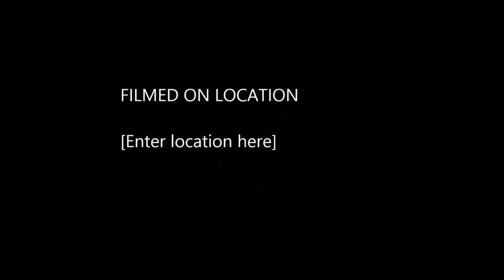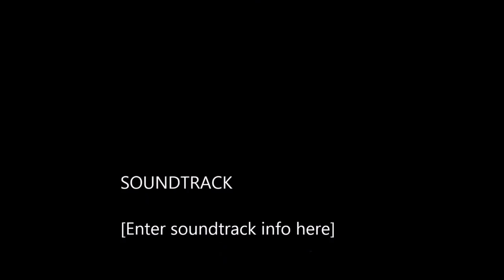Shark Cage Diving. Durban South Africa.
Recuerdo cuando era nina y veía mis canales favoritos de entonces -Animal Planet y Discovery Channel- y me imaginaba dentro de la pantalla!...sonaba con el día en el que pudiera hacer cosas como esta!...ese día al fin llego y no lo podía creer. Aun estando ahí sentía como si lo estuviera viendo todo por TV.! Tan irreal..tan mágico... Indescriptible experiencia.

I remember when I was a child watching Discovery or Animal Planet, I used to dream all the time with being behind the screen doing things like this one. I finally made it! And I still cant believe it! :D Surrealistic Experience!